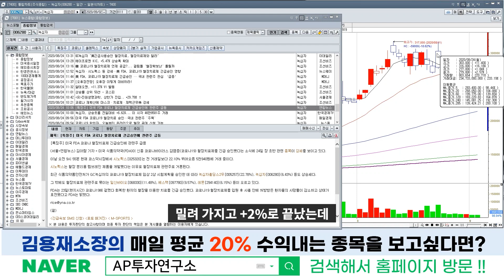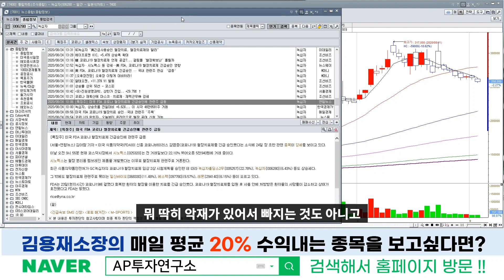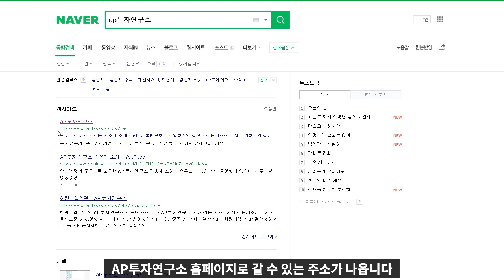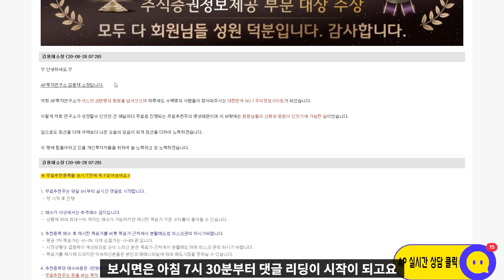녹십자(006280) - 美 FDA 혈장치료 승인 발표후 계속된 하락.. 왜이럴까?